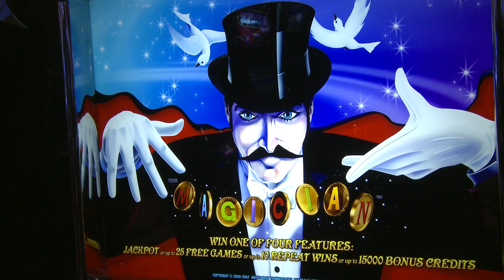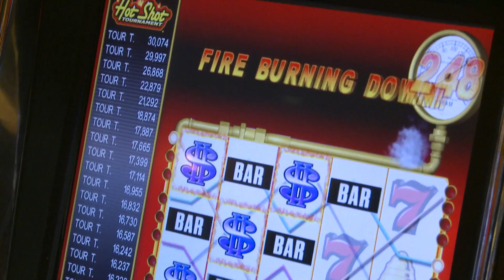Pechanga's World's Largest Slot Tournament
Pechanga Casino is attempting to set the Guinness record for World's Largest Slot tournament in a $100k free tourney.